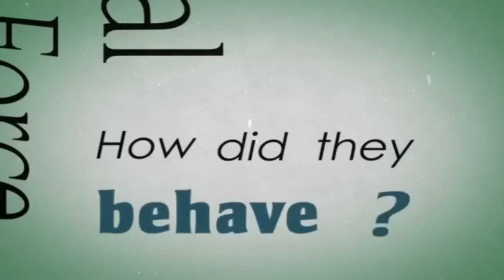When Islam Ruled the World ᴴᴰ - Short Kinetic Typography